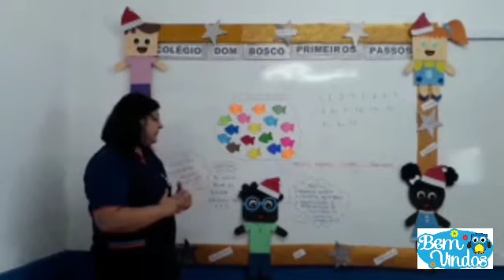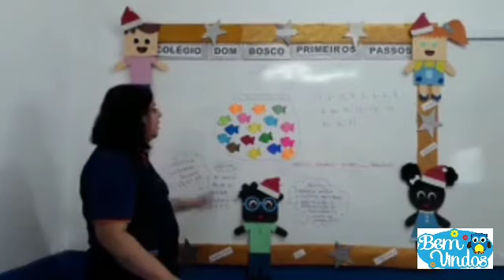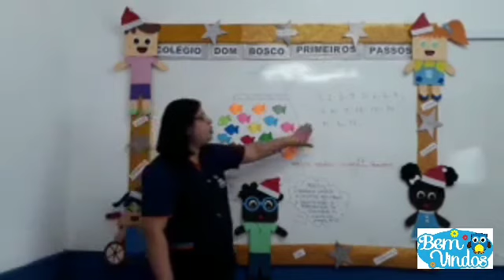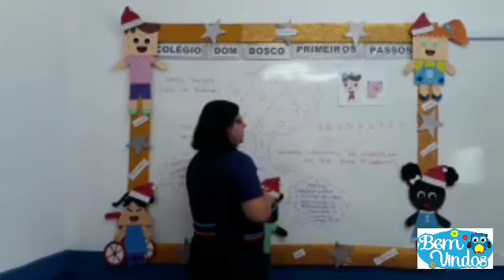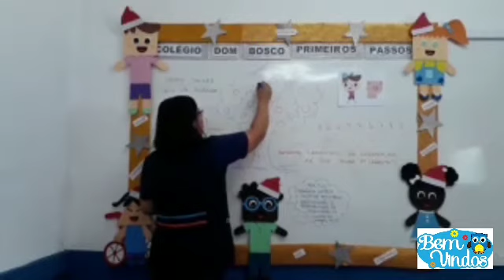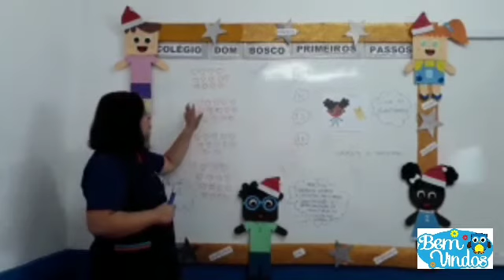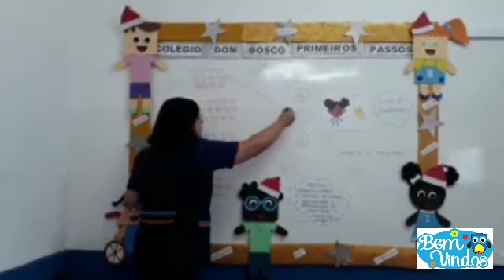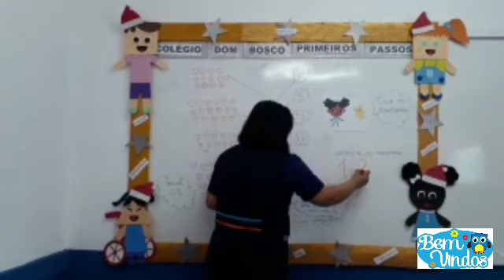Pré I - Apostila Integrada (parte II) - 30/11